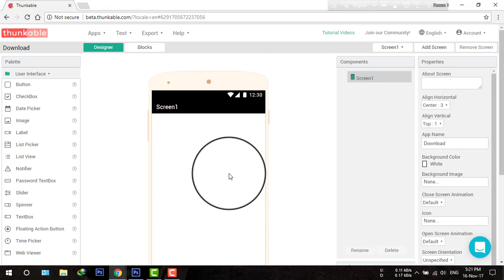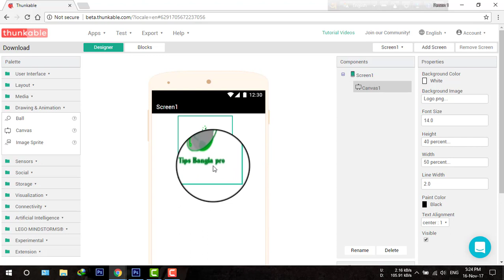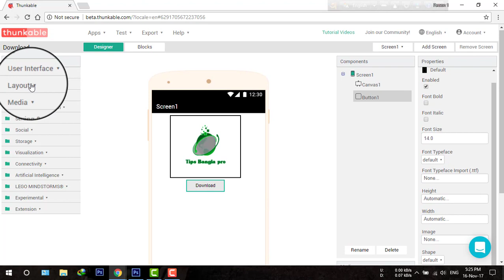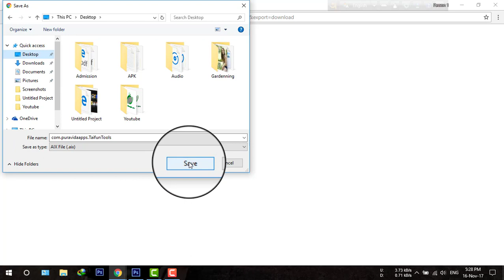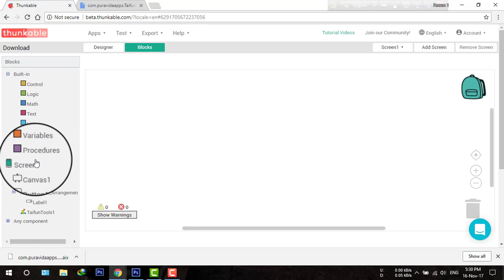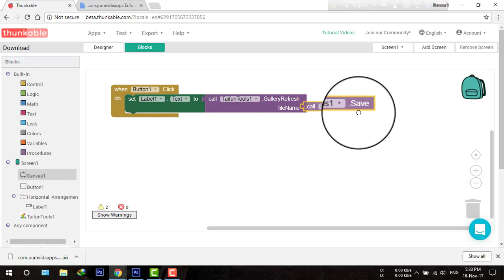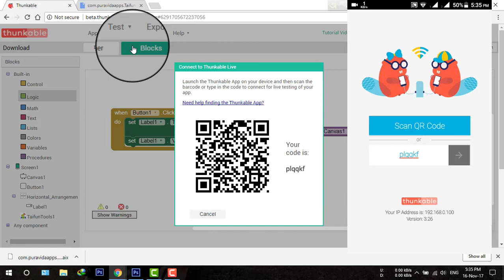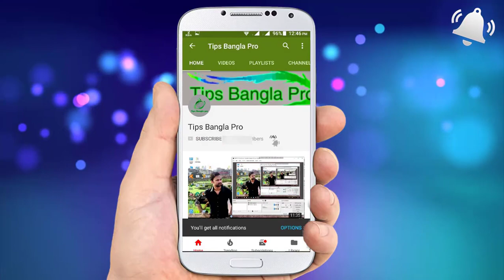Thunkable full tutorial in bangla (part 12) Download Button Add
Thunkable bangla tutorial (part 6) Add Login/Signup Screen To Your Android app by  tips bangla pro

About This Video - In This Video i describe About Thunkable App Invetor .Thunkable is simple and fast for first-time app builders, but powerful enough to support your most ambitious apps.Build your own apps.
Coding is hard. So we designed a platform where anyone can build apps, without having to code Thought Thunkable App. Now You Can Build You app In Just Few Minutes. This Is Thunkable Beginner Tutorial In Hindi. Build Your Own First App . How to Use Thunkable App. Easy Steps And No coding. Make Easy Money With Thunkable,Admob,Firebase,Adsense,Ad unit id And Google Playstore,

1. Banner ads Not Showing Problem solved

2. How to placed Banner ads, interstitial ads

3. Banned ad Not Found error issue

4. How to create earning app Points system refer app

In This Series i teach You How To make Free Earning,Jokes,Gaming,Chating,,,simple Types oF Apps. Its Very Easy to Build App For Your Android Device. So let's Start Make Your Owen Free Android App and Make Money.